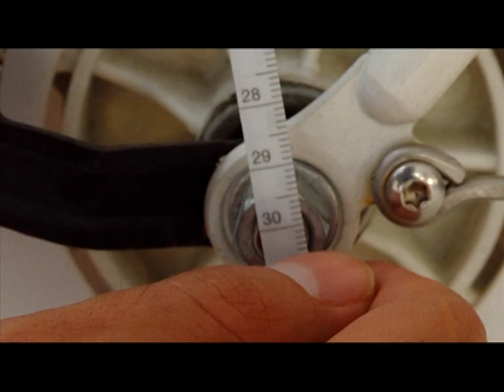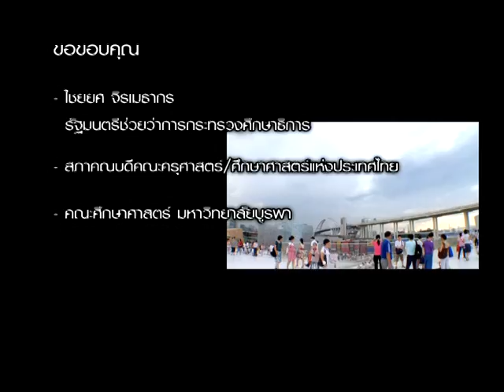maths around us (part 4)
produced by thaiteachers.tv